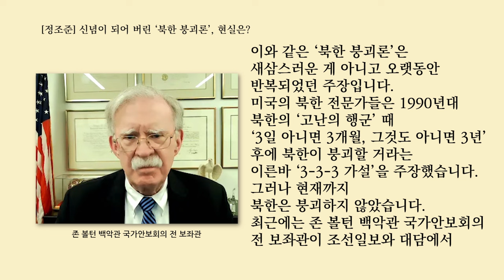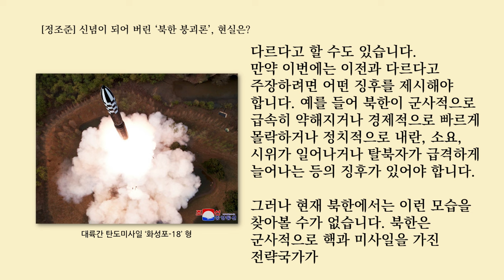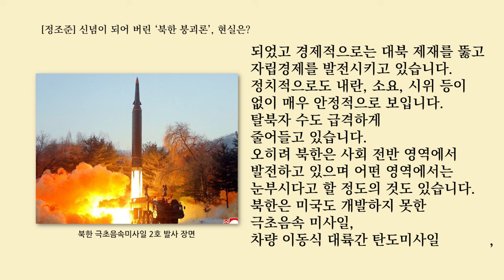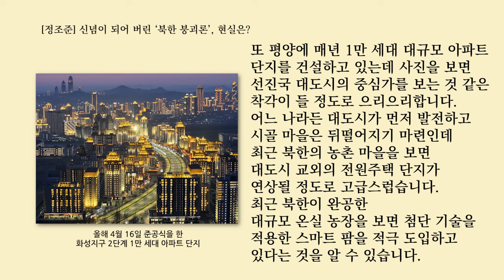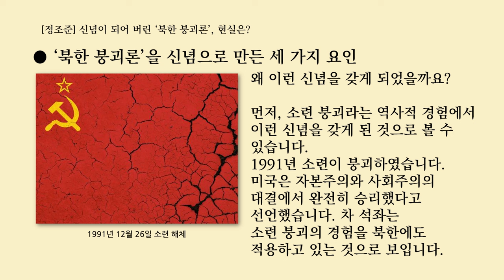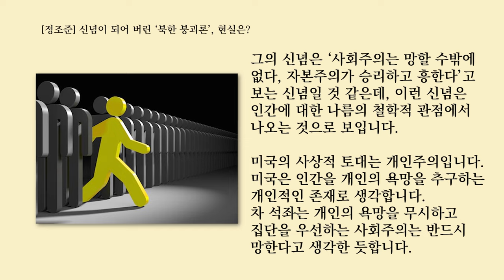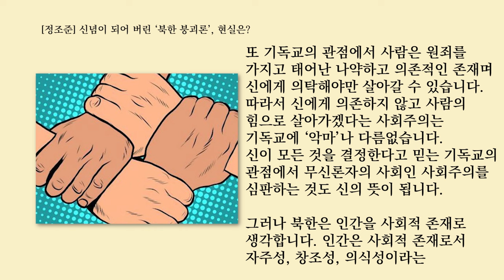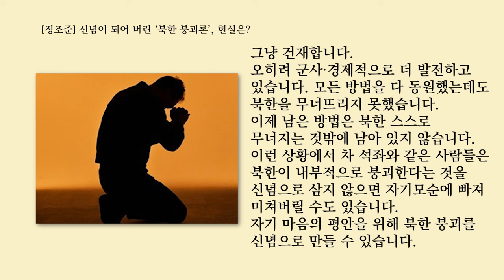[정조준] 신념이 되어 버린 ‘북한 붕괴론’, 현실은?